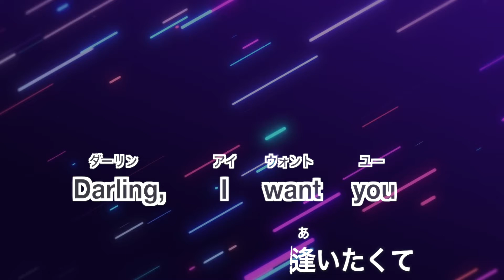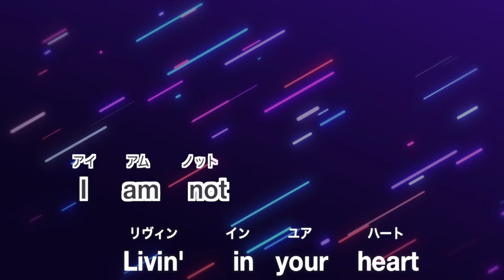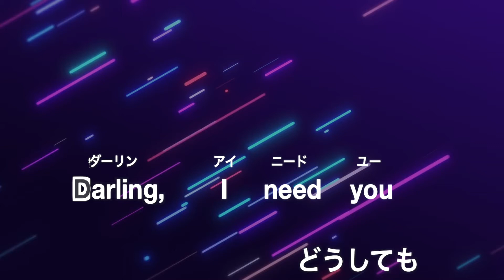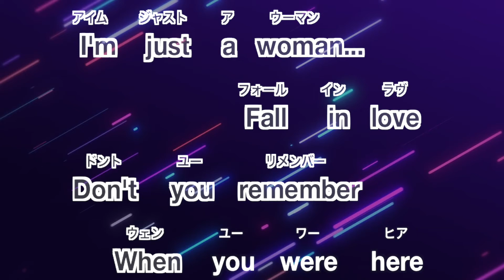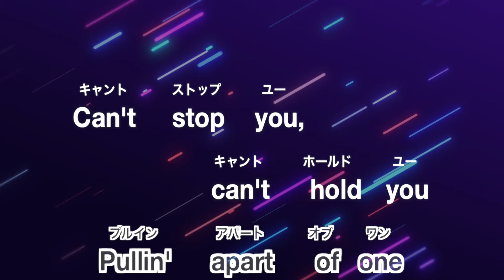【カラオケ】恋に落ちて -Fall In Love- / 小林明子【原曲キー】